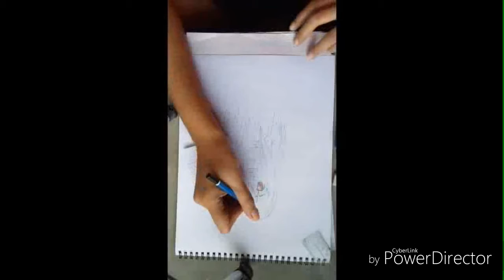Fairy tail Wendy Drawing (Timelapse)